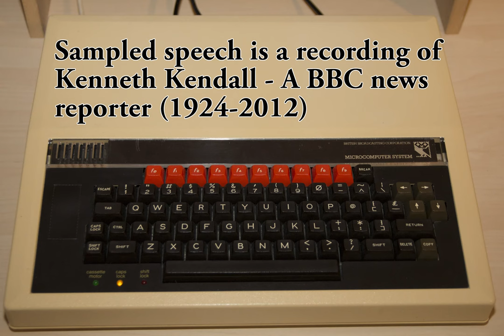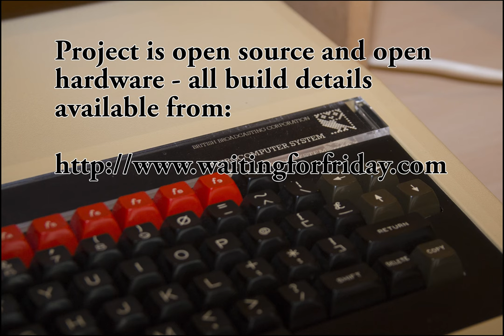Acorn Speech PHROM TMS6100 Emulator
A demonstration of the TMS6100 speech PHROM (PHrase Read Only Memory) for use with the TMS5220 Voice Synthesis Processor in an Acorn BBC Microcomputer.